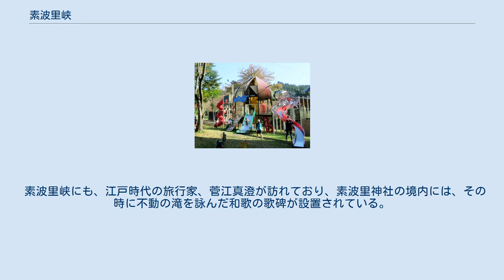素波里峡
素波里峡（すばりきょう）は、秋田県山本郡藤里町にある渓谷。
藤里峡の一つ。
2004年に指定された秋田白神県立自然公園に含まれている。
白神山地の核心地域に源流部を持つ粕毛川上流にある渓谷。
「藤里町」の名前の2字目にある「里」は、「素波里」の「里」から取っている。
 素波里園地 素波里峡は、かつては深く切り込んだV字型の変化に富んだ渓谷であったが、昭和45年に県営素波里ダムの建設により、その姿の大部分がダム湖に沈んでいる。
かつて素波里は、秋田魁新報社が主催する1952年(昭和27年)6月20日の第一回秋田県観光三十景(有効投票約百九十五万票)で第17位(四万千八百四十三票)に選出されたが、その対象も多くがダム湖に沈んでいる。
 素波里湖上流部の渓谷や湖岸の急峻な断崖と湖水が深く入り込んだ複数の谷の光景は素波里峡の姿を映している。
また、素波里ダム下流にある素波里神社からはV字型の深い谷と素波里不動の滝が眺められ、かつての素波里峡の面影をみることができる。
 ダム湖の湖畔は、素波里国民休養地に指定されている。
右岸中央部付近は、ふるさと自然公園素波里園地となっており、ふるさと自然公園センターや駐車場、キャンプ場、グラウンドゴルフ場、大型遊具がある冒険広場などが設けられている。
 林野庁東北森林管理署では、湖岸一帯の山々を素波里ダム風景林として、また、ダム湖上流部にある独鈷森（標高583ｍ）を独鈷森風景林に指定している。
 素波里園地からのびる林道は、藤里駒ケ岳の樺岱登山口と小岳登山口にそれぞれつながっており、白神山地登山の秋田側のひとつの入口となっている。
 素波里ダム湖までは秋田県道322号きみまち阪公園素波里湖線が通っている。
 湖畔には、米代フォレストライン（森林基幹道米代線）が通っていて、東北方向には湯ノ沢温泉郷、南西方向には能代市から八峰町へつながっている。
 素波里峡にも、江戸時代の旅行家、菅江真澄が訪れており、素波里神社の境内には、その時に不動の滝を詠んだ和歌の歌碑が設置されている。
 菅江真澄の和歌・・・ 『山ふかき　たきのかげみち　行人の　ぬれて涼しく　麻のさごろも』